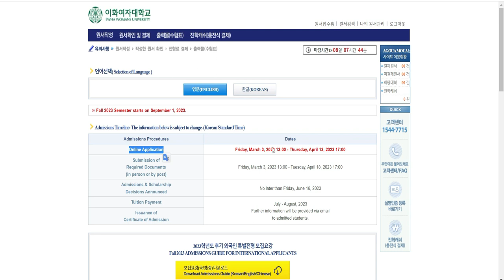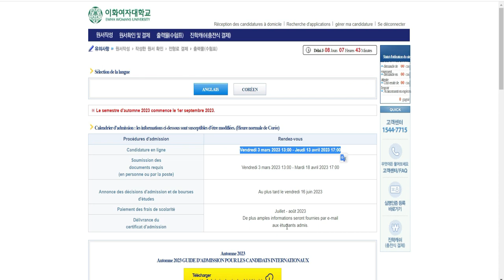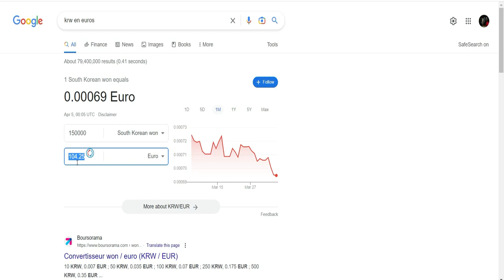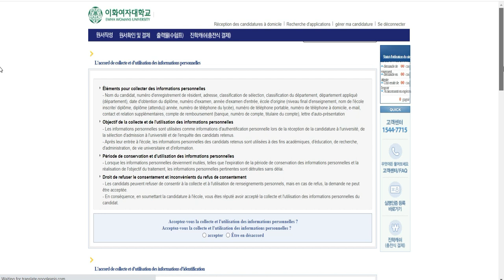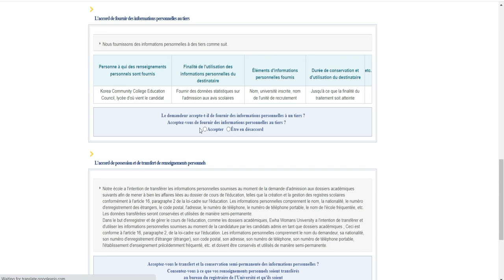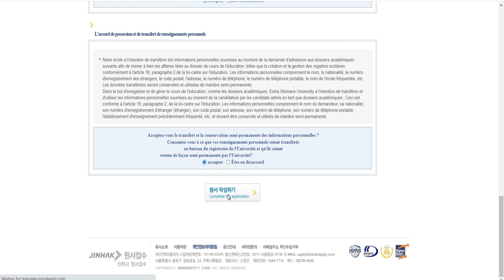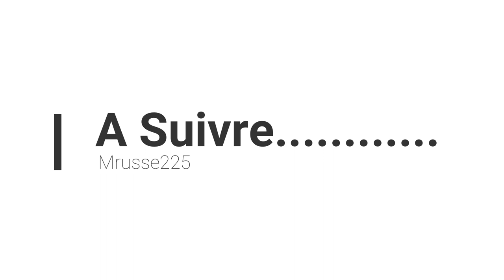Bourse du Gouvernement Coréen 2023